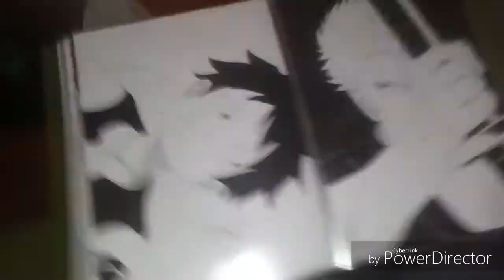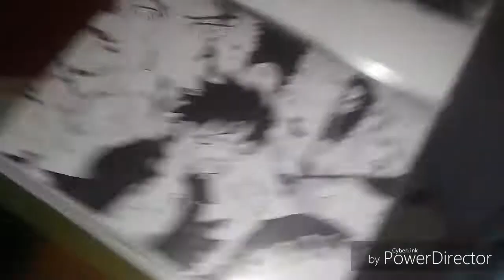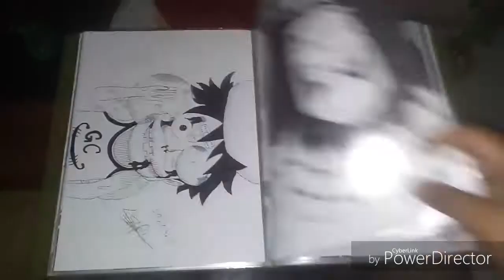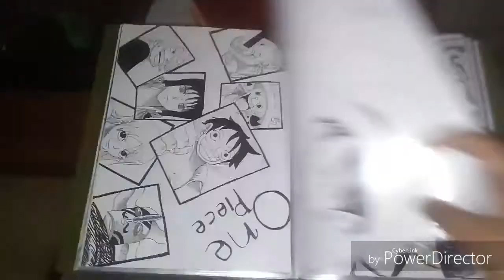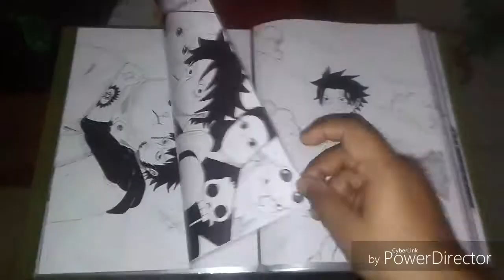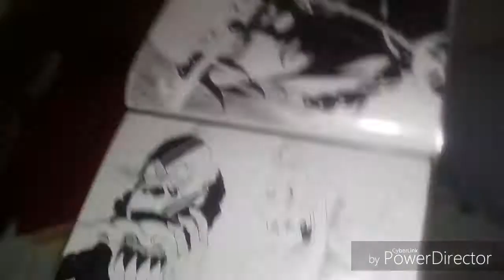Meus desenhos de 2018 até o momento...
Galera nesse vídeo eu mostro 100 desenhos que eu fiz de Janeiro à agosto de 2018